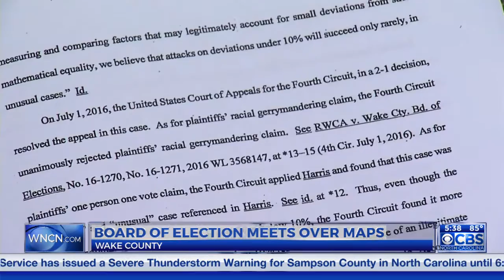Wake Board of Elections meets following federal court’s ruling on district lines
The Wake County Board of Elections called an emergency meeting Monday to determine what to do following a federal court’s ruling concerning district lines.